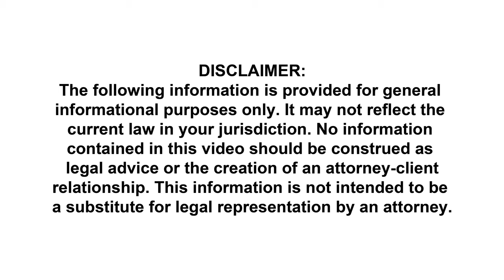5 Important Facts About Same-Sex Marriage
My name is Lena Maylif Nguyen. I am a family law/divorce attorney. In this video, I talk about same-sex marriage.